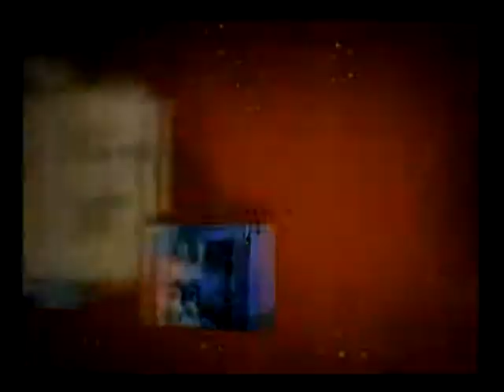Unisul Profissões - Arquitetura e Urbanismo - Parte 1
Confira o programa Unisul Profissões da Unisul TV. Nesta edição o tema é a profissão de arquiteto e urbanista